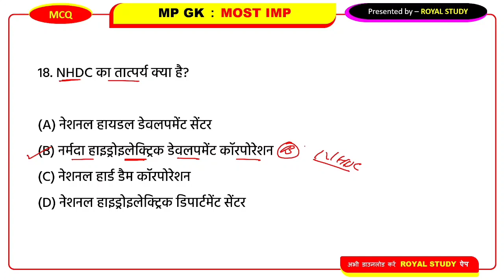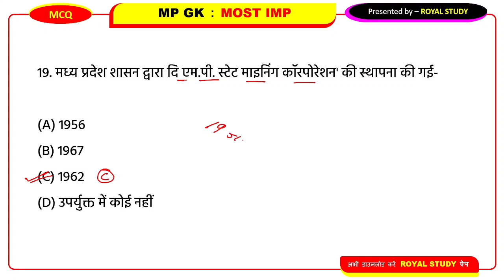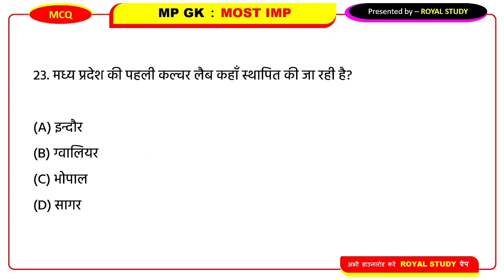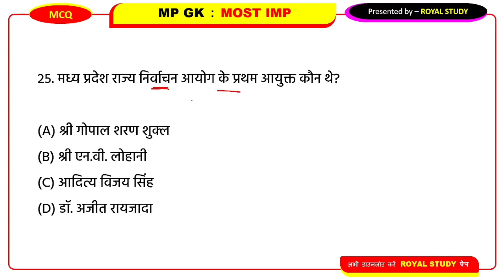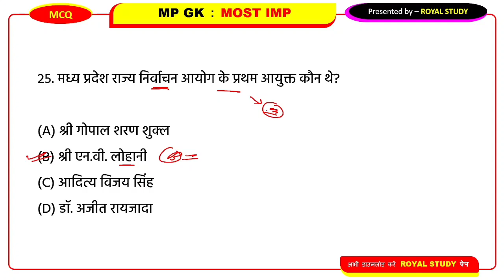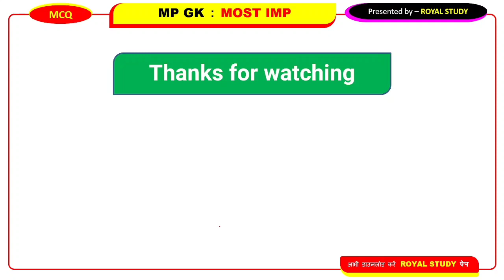MP GK : 1000 MCQ | P-4 : MADHYA PRADESH GK IN HINDI | MPPSC GK | MP GK QUESTIONS | MP CURRENT GK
MP GK : 1000 MCQ | P-4 : MADHYA PRADESH GK IN HINDI | MPPSC GK | MP GK QUESTIONS | MP CURRENT GK | MPSI GK TRICK

 💥 E-BOOK 💥

💥 TEST SERIES  💥

📝  Test Series
🎦  Video Lectures
📂   PDF File

        🌠✨ 5,000+ MCQ ✨🌠

♻️ Topic Covered In This VIDEO :- ● MP Gk for mppsc 2021 ● Madhya Pradesh Gk in Hindi ● MP Gk in Hindi ● MPPSC PRE 2021 ● MP POLICE GK ● Madhya Pradesh samanya gyan ● MP CURRENT AFFAIRS ● MP CURRENT AFFAIRS 2021 ● MP GK TOP QUESTIONS ● MP GK SPECIAL ● MP GK TEST ● MPPSC 2021 ● MP GK MCQ

ROYAL STUDY